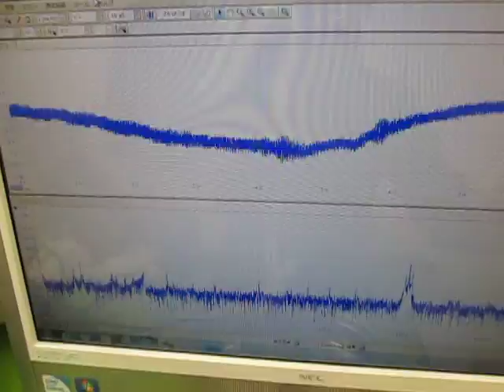オリジナル超音波プローブの「発振・制御」技術 ultrasonic-labo